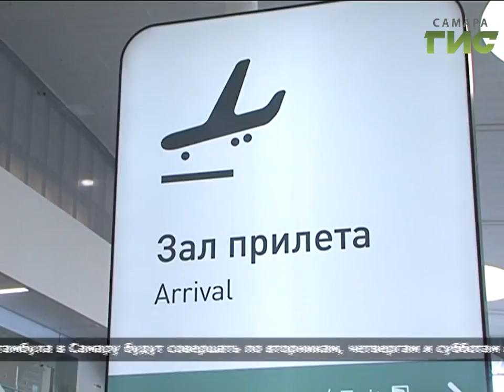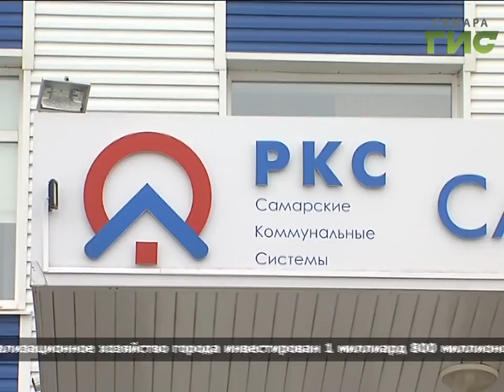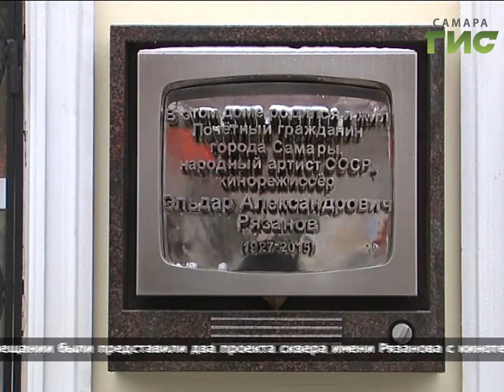«События» от 20.03.2017 (вечер)